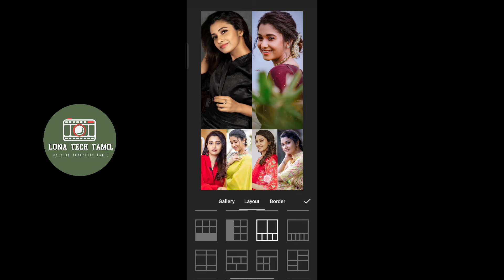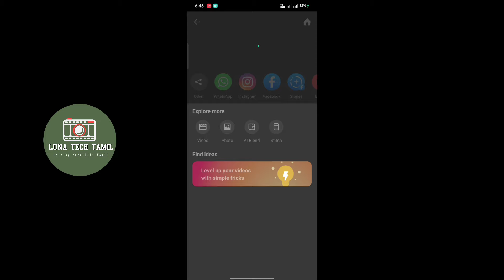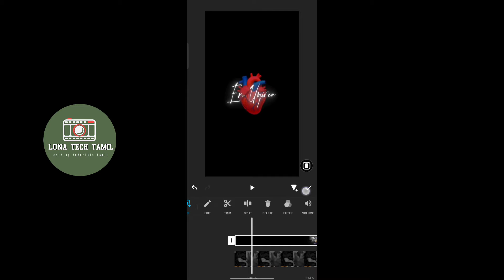🖤🫀 En Uyirea Instagram Trending Reels Video Editing in Inshot Tamil | Photo Frame Video Editing